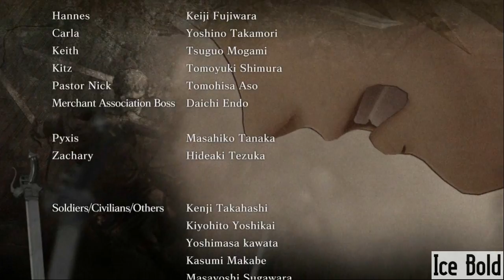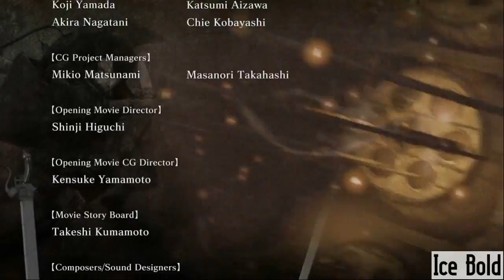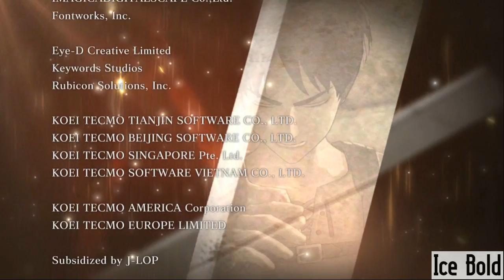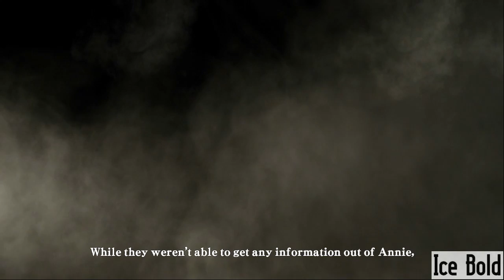Attack On Titans Wing of Freedom ~ Chapter 3 ~ Episode 7 Soldier Dances